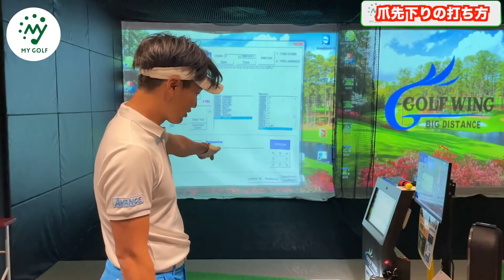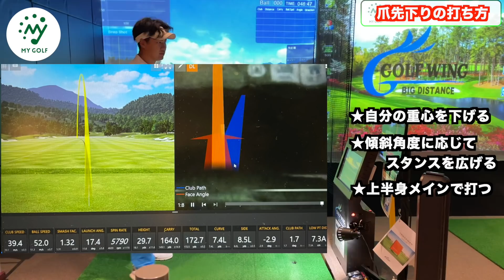難しく考えるな！ポイントを知ればホントは簡単だったんです！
今回は爪先下りをレッスン！

撮影協力
ゴルフ ウイング

　　レッスンプロには教えることのできない、

レッスンプロはスイングなどは教えますが、
スコアの出し方は教えることができません。
なぜなら試合で生計を立てないためスコアのまとめ方を知らないからです。
僕らトーナメントプロは日々試合で腕を磨いているので
スコアをまとめるプロフェッショナルであり、ラウンドのコツを知っています。

もう無駄な努力はやめませんか？
簡単に上手くなりたくないですか？

そんなアマチュアゴルファーの皆さんに向けて

PGA公認トーナメントプロゴルファー
2018~2019年、AbemaTVツアーで活躍。
GOLFASオンラインコミュニティ所属プロ

カリスマ？辻井社長率いるエンジニアリング会社
『株式会社ヤマト』

企業のリスクマネジメントで安心を届ける
『株式会社アバンス』

契約期間は1ヶ月〜調整可能です。
その月にアップされる動画の前後にあなたの企業のロゴを表示できます。
(編集段階で組み込むため契約満了してもその動画には残ります！)

公式グッズや、ファンクラブ会員権のご購入はこちらから⬇︎